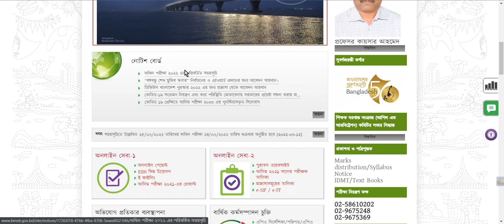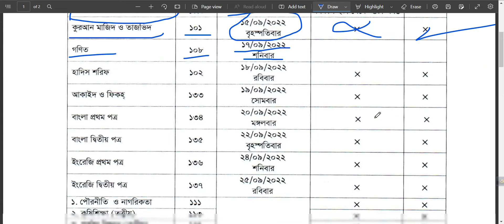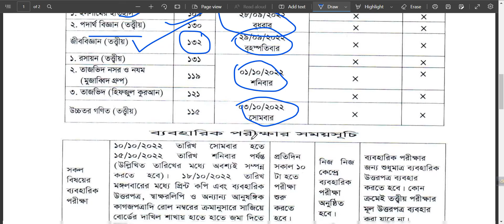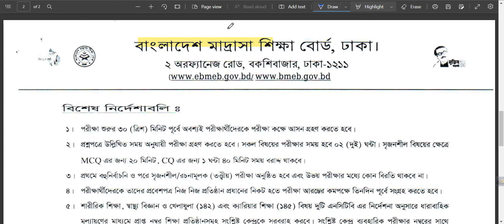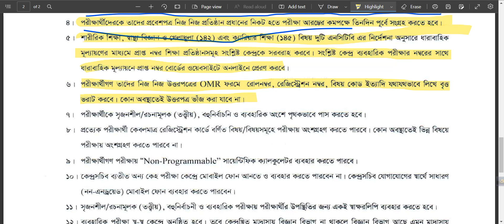🔥এইমাত্র দাখিল পরীক্ষার চূড়ান্ত রুটিন প্রকাশ এখনি ডাউনলোড করুন || Dakhil Exam Routine Published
Dakhil exam routine || Dakhil exam 2022 || Dakhil exam update news today || Dakhil exam 2022 new routine || Dakil exam routine koba || Dakil exam News